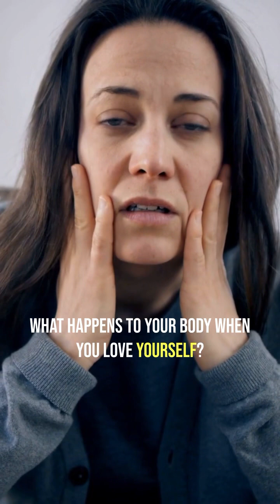Proof That Your Words Are Creating Your Future